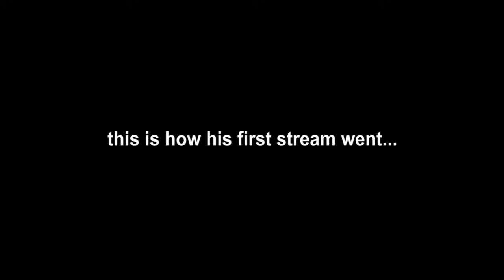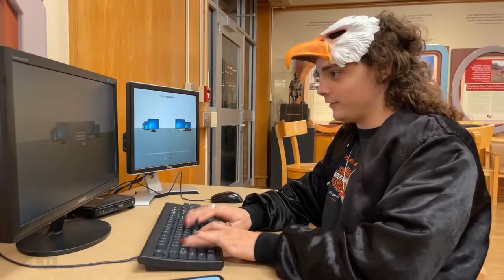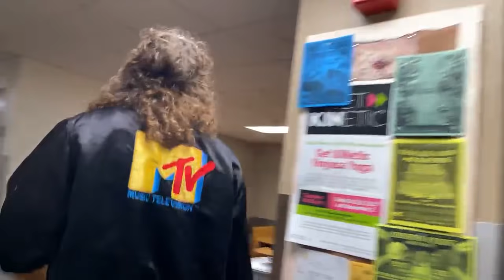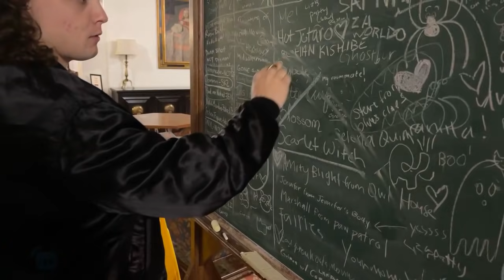Trick or Treating at College DORM ROOMS *kicked out*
filmed by @saganmcfly
edited by @BlakeMessick